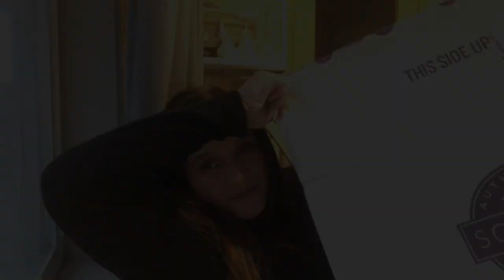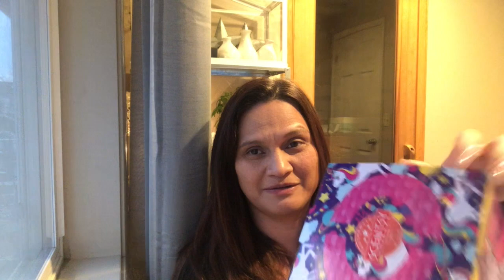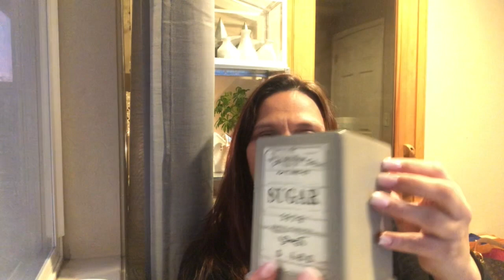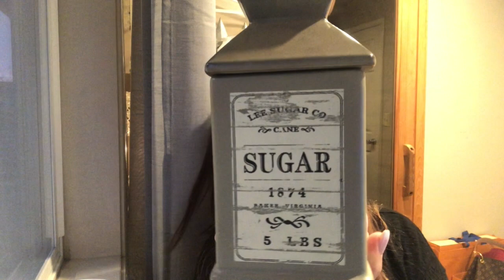Scentsy HAUL: Prairie Pitcher, Rainforest Fern and A Spoonful Warmers and Vega the Unicorn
Scentsy Haul:
Vega the Unicorn Scentsy Buddy
Rainforest Fern warmer
A Spoonful warmer
Prairie Pitcher warmer